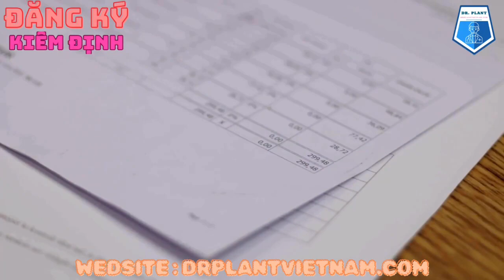BOM 700 THUỐC TRỪ SÂU BISECTOR 500EC – BỌ TRĨ – RỆP SÁP – RẦY GÂY HẠI TRÊN CÂY TRỒNG - 0345.37.88.39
BOM 700 ATT THUỐC TRỪ SÂU BISECTOR 500EC TRỪ

BỌ TRĨ – RỆP SÁP – RẦY GÂY HẠI TRÊN CÂY TRỒNG

BOM 700 ATT BẢO VỆ THỰC VẬT ĐỒNG NAI
THÀNH PHẦN BOM 700 ATT
Dimethoate 400g/l

Fenobucarb………..100g/l

Phụ gia đặc biệt….500g/l

CÔNG DỤNG BOM 700 ATT
BOM 700 ATT là  thuốc trừ sâu thuộc nhóm lân hữu cơ, thuốc có tác động tiếp xúc, vị độc và khả năng nội hấp mạnh nên phòng trừ hiệu quả đối với các loài chích hút như rệp, nhện đỏ, bọ trĩ, bọ xít, rầy xanh, sâu vẽ bùa,….trên cây sầu riêng và nhiều loại cây khác.

BOM 700 ATT Thuốc được đăng ký trừ bọ trĩ, bọ xít hôi/lúa, sâu khoang/lạc.

Rất độc với kiến và ruồi

HƯỚNG DẪN SỬ DỤNG BOM 700 ATT
LÚA:

Bọ trĩ: Liều lượng: 1.0 lít/ha

Bọ xít hôi: Liều lượng: 1.0 lít/ha

Cách dùng: Lượng nước 400 – 500 lít/ha

Phun thuốc khi mật độ sâu khoảng 3-5 con/la

LẠC: Sâu khoang
Liều lượng: 0.9 lít/ha

Cách dùng: Lượng nước 400 – 500 lít/ha. Phun thuốc khi sâu tuổi 1 – 2 mật độ khoảng 1 – 2 con/cây.